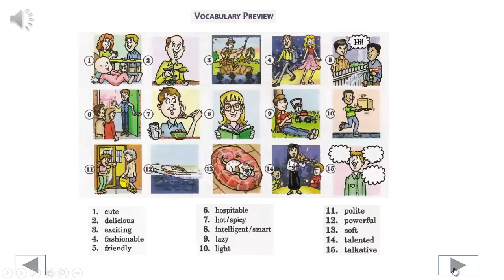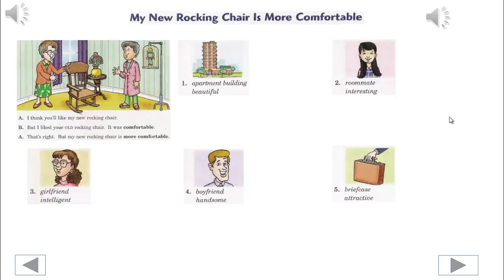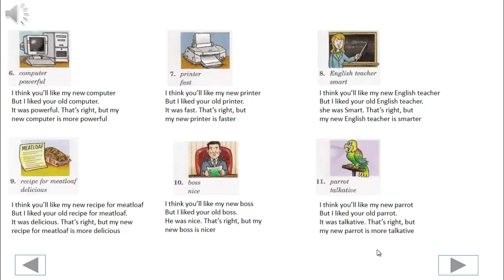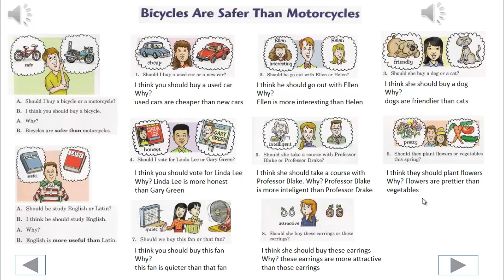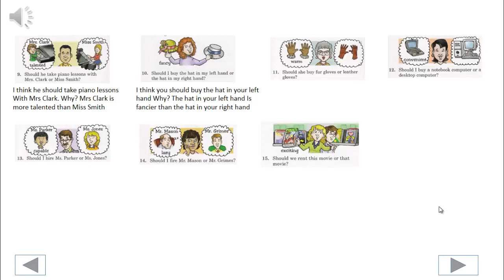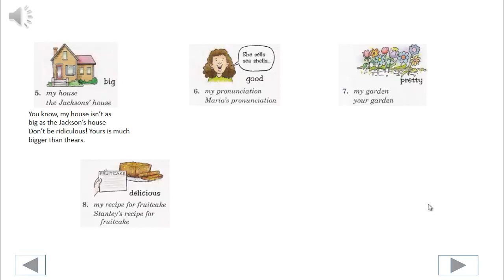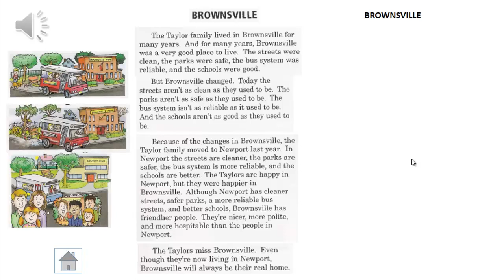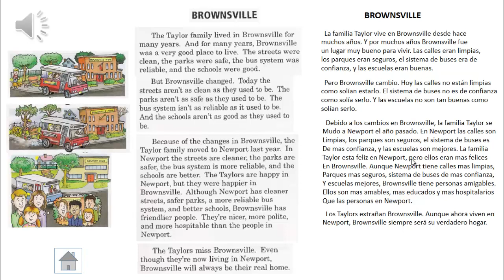INGLES SIDE BY SIDE BOOK 2 CHAPTER 5